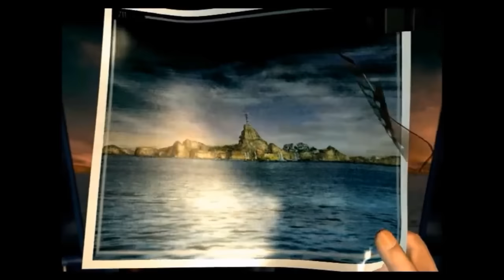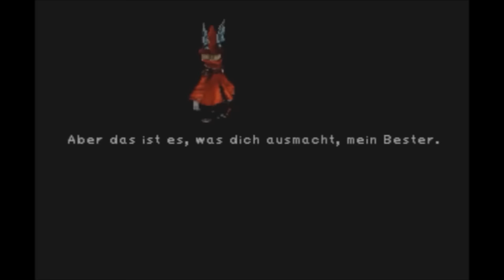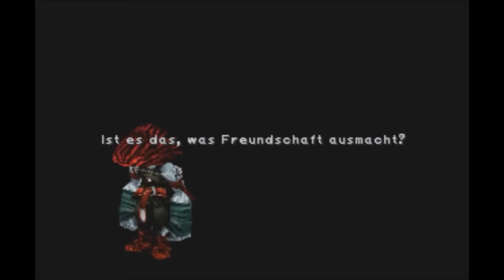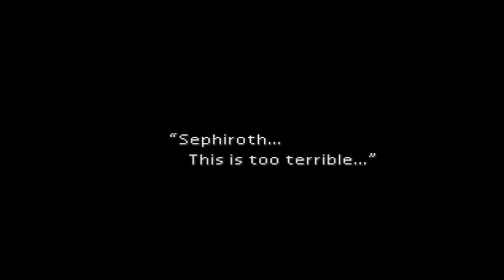The Great Final Fantasy Medley (120 Tracks) - Complete Mix [FF1~10]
Spotify-changes to YouTube-version: Mastered tracks for cleaner sound. New version of Melodies Of Life with vocals by Mioune

Tracklist:
01. 00:00 FF - Prelude
02. 02:44 FF IX - Cid's Theme
03. 04:45 FF VIII - Movin'
04. 05:20 FF VIII - Fithos Lusec Wecos Vinosec
05. 05:48 FF IX - Vulkan Gulug
06. 06:47 FF VII - Fortress of the Condor
07. 07:55 FF VII - ShinRa Army Wages A Full Scale Attack
08. 08:12 FF VII - Bombing Mission
09. 09:44 FF VII - Mako Reactor
10. 10:41 FF VII - ShinRa Company
11. 11:14 FF IX - Kuja Leaving Burcmecia
12. 11:58 FF IX - Queen of the Abyss
13. 12:20 FF VII - Ahead on our Way
14. 13:48 FF VIII - Love Grows
15. 14:47 FF VII - Tifa's Theme
16. 15:24 FF VII - Main Theme
17. 16:36 FF VII - Opening
18. 17:09 FF V - The Four Warriors Of Dawn
19. 18:08 FF IV - Hey, Cid!
20. 18:37 FF IX - Feel my Blade
21. 18:51 FF VIII - Don't be Afraid
... 19:36 FF IX - Feel my Blade
22. 20:00 FF VII - Main Theme (Staff Roll)
23. 20:30 FF VII - Wutai
24. 21:20 FF VII - Cosmo Canyon
25. 22:13 FF IX - Tantalus' Theme
26. 22:50 FF VII - Caith Sith's Theme
27. 23:33 FF X - Someday the Dream Will End
28. 24:44 FF X - People of the North Pole *
29. 25:47 FF X - To Zanarkand
30. 27:00 FF II - Main Theme
31. 27:49 FF III - Eternal Wind
32. 28:39 FF I - Matoya's Cave
33. 29:34 FF VII - Farm Boy
34. 30:35 FF V - Ahead on our Way
35. 32:10 FF IV - Theme of Love
36. 33:04 FF VIII - The Oath
37. 33:57 FF VII - Judgement Day
38. 35:28 FF VI - Devil's Lab
39. 36:16 FF IV - Mystic Mysidia
40. 37:00 FF IX - Vivi's Theme
41. 37:27 FF IX - Black Mage Village
42. 37:52 FF VI - Mogri's Theme
43. 38:31 FF III - Cute Little Tozas
44. 39:01 FF V - Waltz Clavier
45. 39:35 FF VIII - Waltz For The Moon
46. 40:49 FF VI - The Wedding
47. 41:19 FF VI - The Duel
48. 42:17 FF II - Battle Scene 2
49. 42:38 FF VII - World Crisis
50. 44:53 FF VII - Flow of Life
51. 46:42 FF IV - Red Wings
52. 48:22 FF IV - Main Theme
53. 49:05 FF IV - Mt. Ordeals
54. 49:38 FF VII - One-Winged Angel
55. 51:25 FF VII - Weapon Raid
56. 52:10 FF IV - Kingdom Baron
57. 52:52 FF VIII - The Stage is Set
58. 53:42 FF VI - Kefka's Tower
59. 54:41 FF V - The Land Unknown
60. 55:35 FF X - Rikku's Theme
61. 57:04 FF VIII - Fisherman's Horizon
62. 58:20 FF VI - Edgar & Sabin
63. 59:40 FF VI - Kefka
64. 01:00:26 FF VI - Dancing Mad (Clip)
65. 01:01:01 FF VI - Decisive Battle (Piano Arr.: Piano Squall)
66. 01:02:22 FF VII - Fighting
67. 01:03:52 FF V - Battle with Gilgamesh
68. 01:05:58 FF - Fanfare
69. 01:06:01 FF IX - Brahne Appears
70. 01:06:33 FF IX - Steiner's Theme
71. 01:06:54 FF VII - Descendent of Shinobi
72. 01:07:57 FF V - Walking the snowy Mountains
73. 01:08:34 FF VII - Boss Battle
74. 01:09:15 FF IX - Hunter's Chance
75. 01:10:40 FF VIII - The Landing
76. 01:12:28 FF VII - JENOVA Absolute
77. 01:13:06 FF VII - J-E-N-O-V-A
78. 01:14:10 FF IX - You're Not Alone
79. 01:16:02 FF VIII - Find Your Way
80. 01:17:16 FF VII - On That Day 5 Years Ago
81. 01:18:02 FF VII - Sending a dream to the Universe
82. 01:18:54 FF VII - Cid's Theme
83. 01:20:18 FF VIII - The Mission
84. 01:21:16 FF V - Cursed Earth
85. 01:22:22 FF IX - Terra
86. 01:23:40 FF VII - Interrupted by Fireworks
87. 01:24:42 FF VIII - Blue Fields
88. 01:25:44 FF IX - Protecting my Devotion
89. 01:27:01 FF IX - Vamo'alla Flamenco
90. 01:28:25 FF VIII - Only A Plank Between One And Perdition
91. 01:29:03 FF X - Brave Advancement
92. 01:29:20 FF IX - The Dark Messenger
93. 01:31:22 FF X - Auron's Theme
94. 01:32:45 FF VII - Wall Market
95. 01:33:08 FF X - The Blitzballer
96. 01:35:06 FF VI - Terra
97. 01:36:23 FF V - Pirates Ahoi!
98. 01:37:55 FF VII - Cry of the Planet
99. 01:39:15 FF X - Silence Before The Storm
100. 01:40:43 FF VII - Forested Temple
101. 01:42:09 FF V - As I Feel You Feel
102. 01:43:20 FF VII - Holding my thoughts in my Heart
103. 01:45:24 FF VI - Coin Song
104. 01:45:52 FF VII - Aerith Theme
105. 01:47:59 FF VII - World Crisis
106. 01:48:38 FF VII - Barrett's Theme
107. 01:50:08 FF VII - Rufus' Welcoming Ceremony
108. 01:51:36 FF VII - Gold Saucer
109. 01:52:28 FF VII - Place Your Bets
110. 01:53:20 FF VII - Electric de Chocobo
111. 01:54:14 FF - All My Chocobo (Arr.: Toan Nguyen)
112. 01:55:31 FF VIII - Balamb Garden
113. 01:55:56 FF IX - Frontier Village Dali
114. 01:56:36 FF I - City Theme
115. 01:57:20 FF II - Rebel Army Theme
116. 01:59:41 FF VI - Troops March On
117. 02:00:40 FF VIII - The Legendary Beast
118. 02:02:46 FF VII - Cid's Theme (World Crisis)
119. 02:03:27 FF IX - Melodies Of Life
120. 02:07:21 FINAL FANTASY
All original music composed by Nobuo Uematsu, except
* composed by Masashi Hamauzu
This was a one-person project started in 2007.